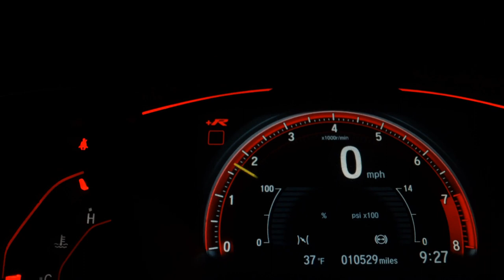VOLKSWAGEN SAVEIRO - 2011 - Ribeirão Preto/SP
FAROL DE NEBLINA, RODAS DE LIGA, SENSOR DE ESTACIONAMENTO

AUTO MARCAS, O MELHOR NEGÓCIO ESTÁ AQUI !
Venda & Consultoria Automotiva | Populares | Utilitários | Top de Linha | Procedência e Melhores Preços do Mercado.

Av. Meira Júnior, 329 - Campos Elíseos - Ribeirão Preto/SP

Veículo: VOLKSWAGEN / SAVEIRO 1.6 MI TROOPER CS 8V G.V
Ano: 2011/2011
Combustível: FLEX
Portas: 2 PORTAS
Câmbio: Manual
Cor: PRETA
KM: 123

✅ Air Bag
✅ Alarme
✅ Ar Condicionado
✅ Ar Quente
✅ Capota Marítima
✅ Computador de Bordo
✅ Direção Hidráulica
✅ Retrovisores Elétricos
✅ Travas Elétricas
✅ Vidros Elétricos
✅ Trio Elétrico